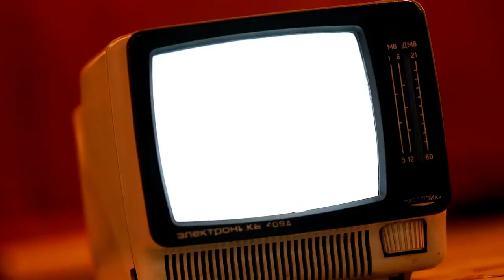Tudo sobre a Ferrovia do Trigo - Parte 2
Esse é o segundo vídeo que compõe o episódio do programa Relato sobre a história da Ferrovia do Trigo, no Rio Grande do Sul.

O programa vai ao ar às 18h, na TV COM Canal 14 da NET. Embarque com a jornalista Priscila Boeira nesta viagem!